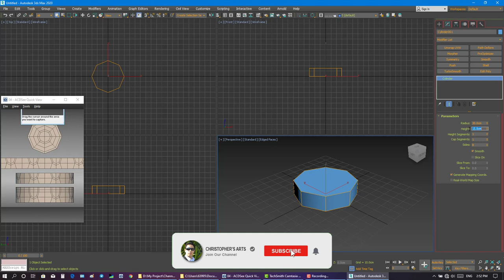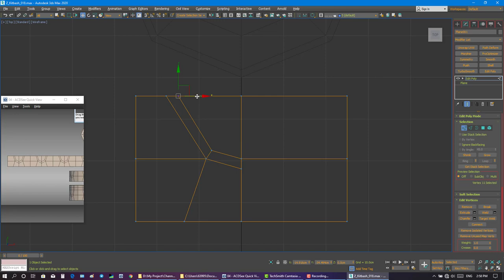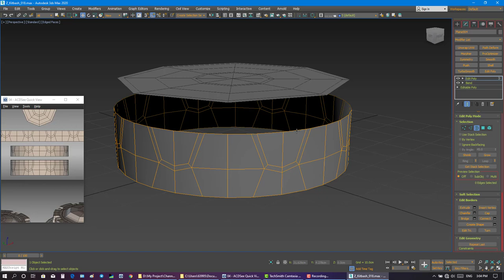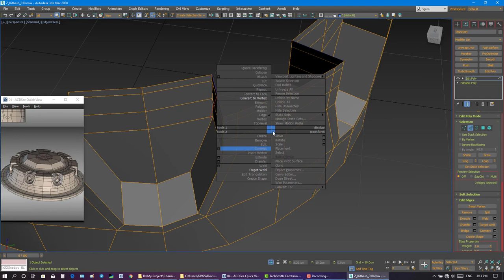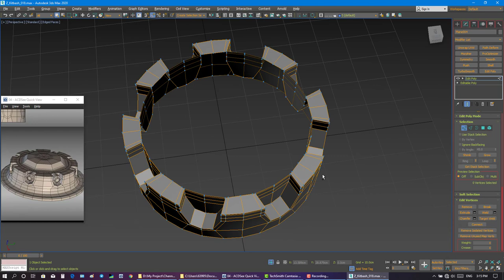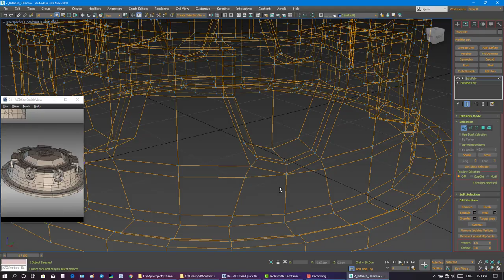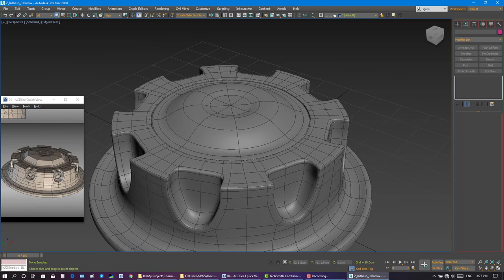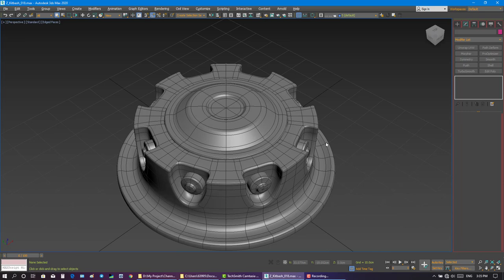Hard Surface Modeling in 3dsmax_ Part 019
Hi guys,
This tutorial series is about how to better in 3d hard surface modeling using 3dsmax. Practice, Practice Practice. :)